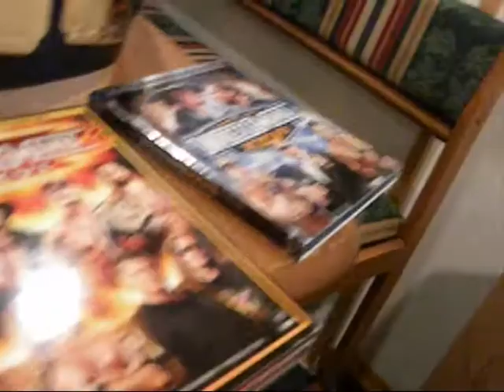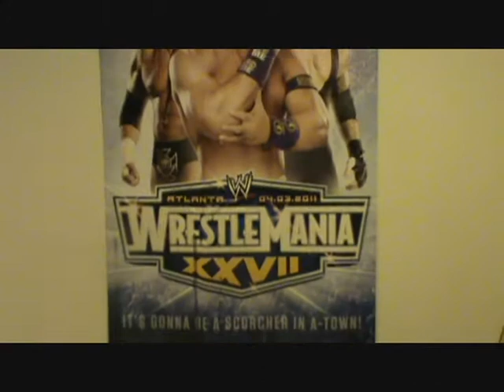Mr Main Event Road To WrestleMania Episode 3 WWE WrestleMania Shoot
Mr Main Event tells the world Why WrestleMania is so important to him

Check him out on Perfect Plex TalK Radio every Monday Night